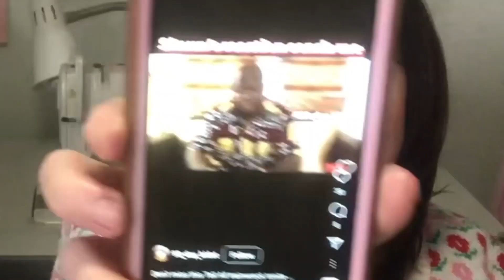Sewing Circle Sunday DEBUT!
Hi, this is my debut video for my " Sewing Circle Sunday " series where we talk about all things sewing, projects, gossip, trash TV, and more fun stuff.

- laura xo